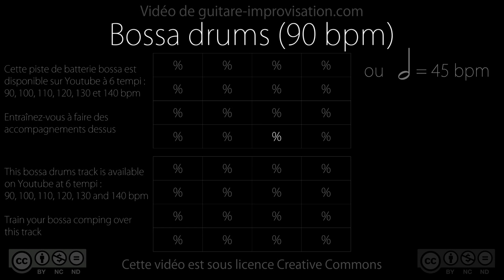Bossa-nova Drums : 90 bpm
Pour vous apprendre à accompagner sur cette piste de batterie et dans un style bossa allez voir cette vidéo

Pour plein de cours en guitare jazz et bossa, c'est